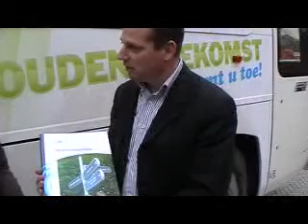Gouden Toekomst Heeze-Leende